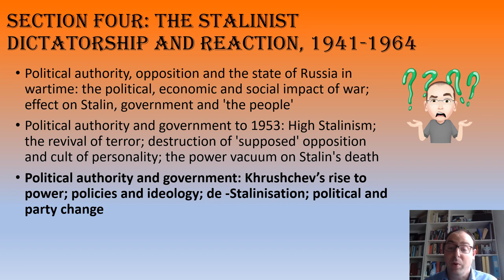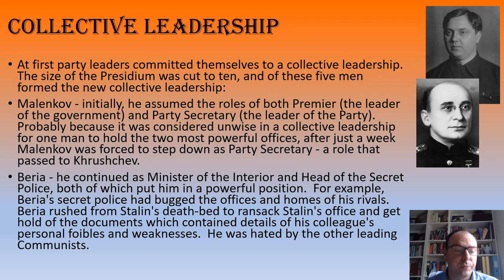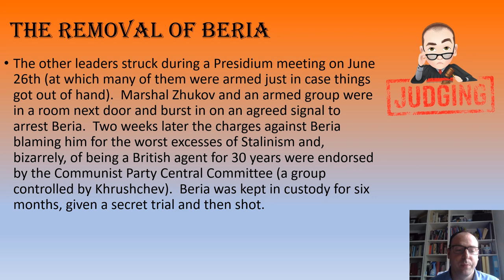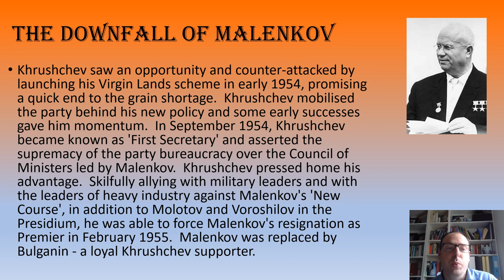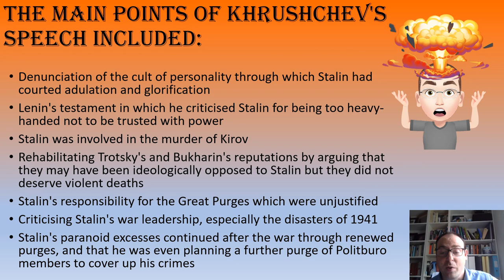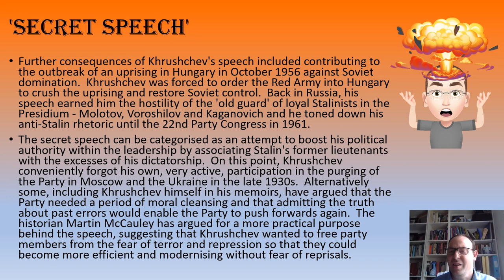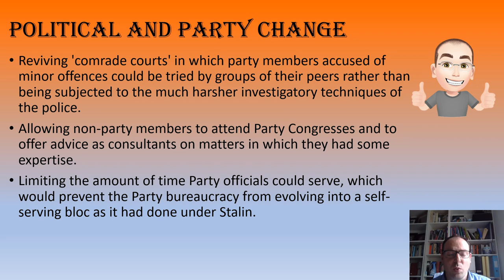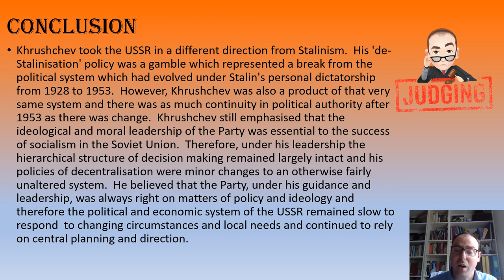Stalin and Khrushchev Political Authority Part 3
This is the third video in a mini-series looking at political authority in the USSR 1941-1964.  This video concentrates on Khrushchev specifically looking at:  Political authority and government: Khrushchev’s rise to power; policies and ideology; de -Stalinisation; political and party change.

See my Tsarist and Communist Russia Playlist for more videos to help with A Level History in particular AQA 1H.  My channel has much more on history and politics that you might find useful.